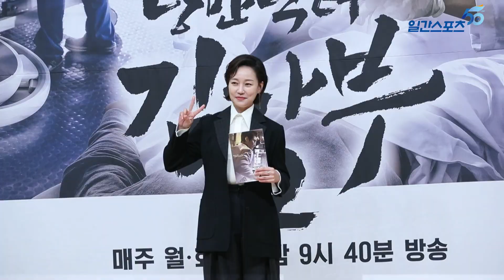낭만닥터 김사부2, 제작발표회 ’김사부가 돌아왔어요'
배우 이성경, 한석규, 안효섭이 6일 오후 서울 양천구 목동 SBS에서 열린 월화드라마 ‘낭만닥터 김사부2’ 제작발표회에 참석해 포토타임을 갖고 있다. ‘낭만닥터 김사부2’는 지방의 초라한 돌담병원을 배경으로 벌어지는 ‘진짜 닥터’의 이야기를 그리는 작품으로 한석규 이성경 안효섭 진경 임원희 등이 열연한다. 김진경 기자